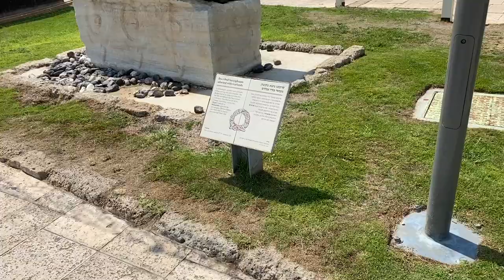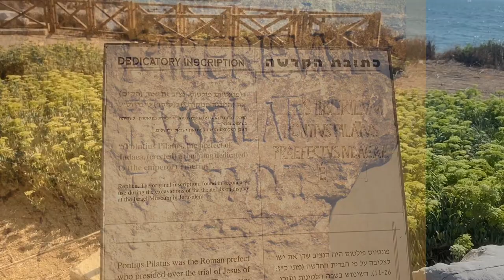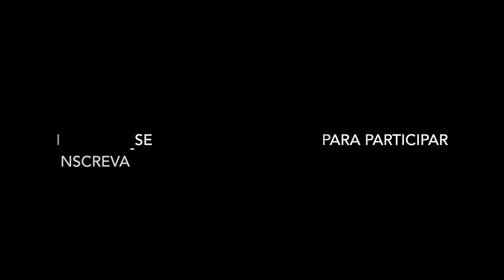The Best os Israel, Caesarea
CESAREIA MARITIME, a Roman, Byzantine and Crusader city built by King Herod more than 2000 years ago on the shores of the Mediterranean Sea, Caesarea Maritima formerly Strato's Tower, also known as Caesarea Palestinae, was an ancient city in the Sharon Plain on the coast of the Mediterranean